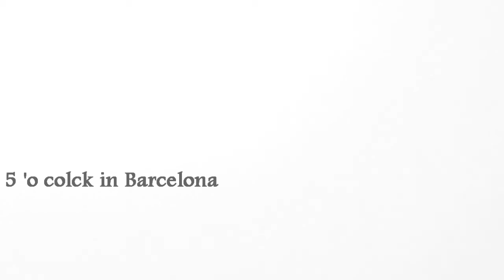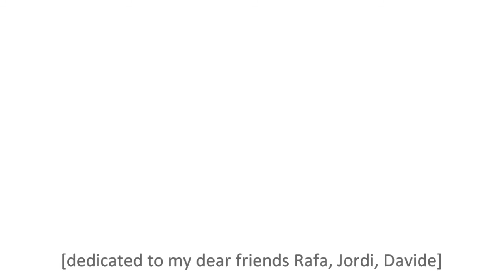5 'o clock in Barcelona (acustic) // The Albionauts // by Loren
Una version acustica del tema n° 7 del LP "Nouvelle Vague" de The Albionauts.
Toca y canta y actua en el video Loren el cantante y guitarrista de la banda italo española.